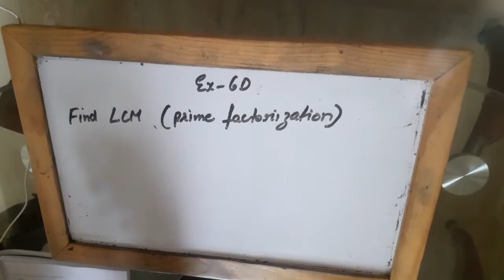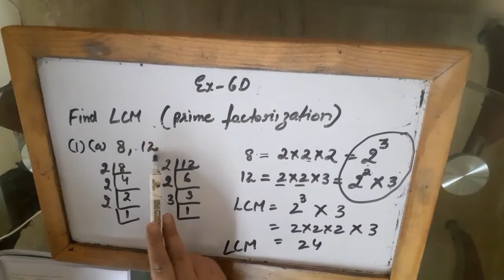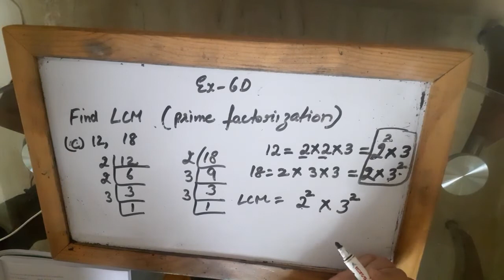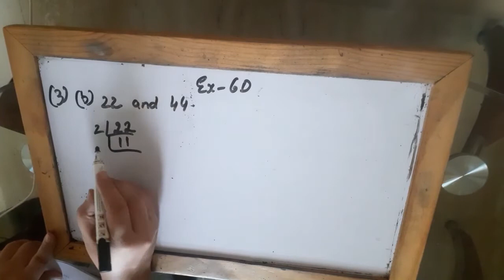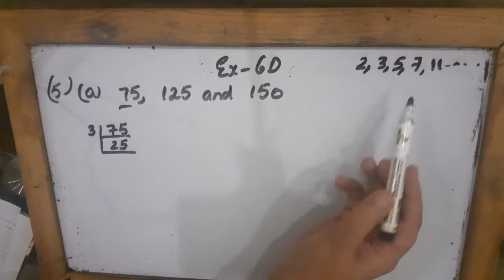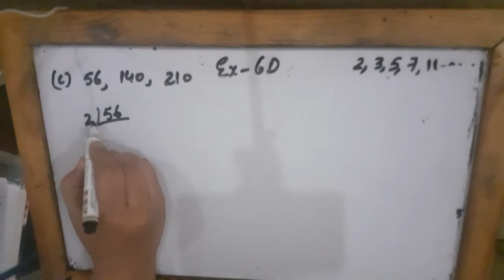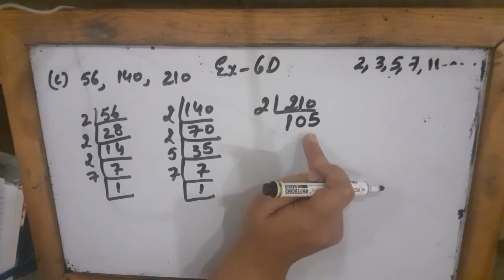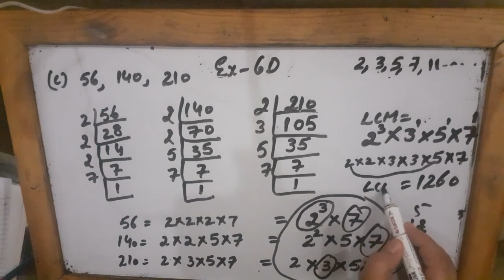class 5 HCF and LCM EX 6D